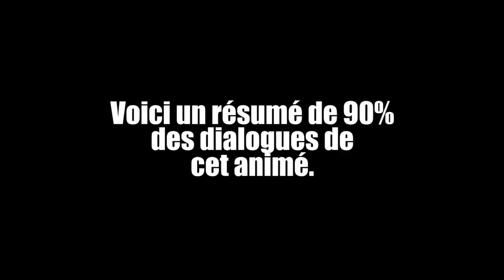MINI MENU MANGA - ARGEVOLLEN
Premières impressions sur ARGEVOLLEN !